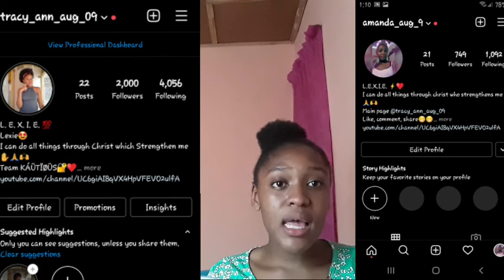WHY I DECIDED TO QUIT YOUTUBE? (WATCH TILL THE END)||LEXIE WORLD